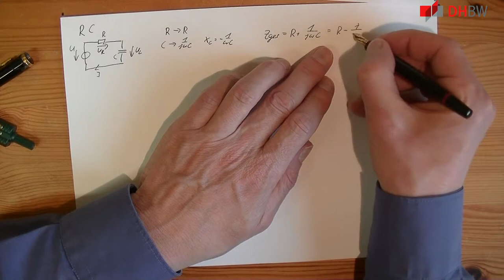Standard Serienschaltungen R mit C und R mit L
Berechnung der Standard Serienschaltungen mit Zeitverläufen und Zeigerdiagrammen
 *Lernziel:* Sie können eine einfache Reihenschaltung berechnen und die Amplituden und Phasenbeziehungen zwischen Strom und Spannung in den Elementen, insgesamt und untereinander angeben.